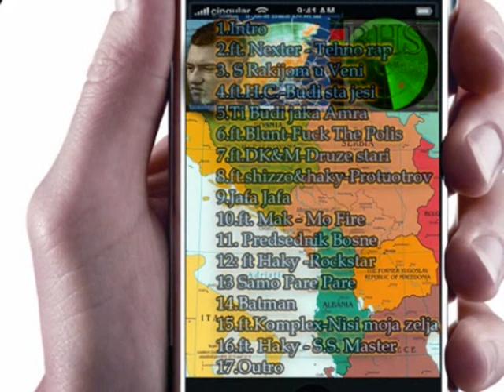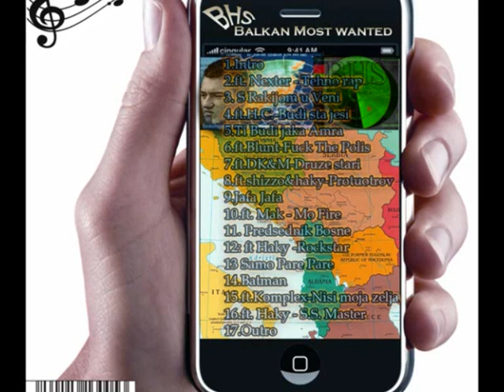Supermen i Bog - BHS B.M.W. Album Outro - Bosanski Rap / HIP HOP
BHS info Stranica:
(Ovdje mozete skinut i stari Album - Goldjunge)
Balkan Hip hop Home:
Balkan Most Wanted BH souLdjA Edo Maajka Ekrem jevric Ayllah los decko cvija diss napoleon MC stojan brzo brzo sexy sexy xenia official video ekrem jevric 2010 novo gola gola kuca poso svabo smit new york live intervju